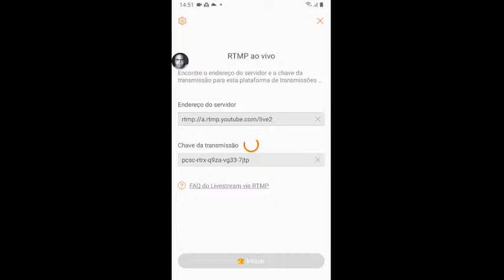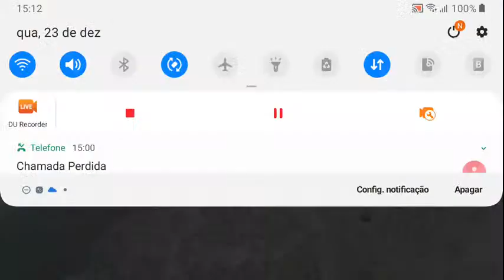junior souza's broadcast